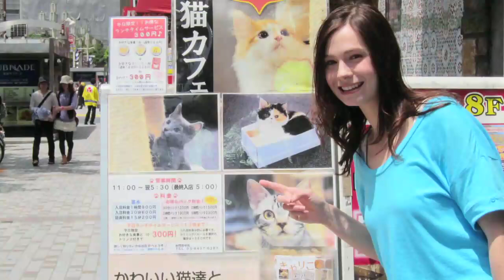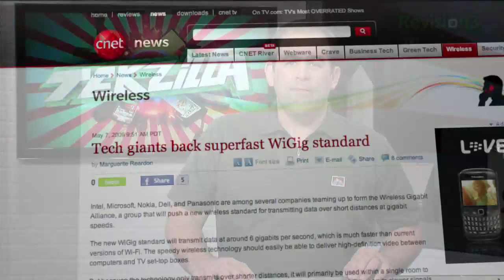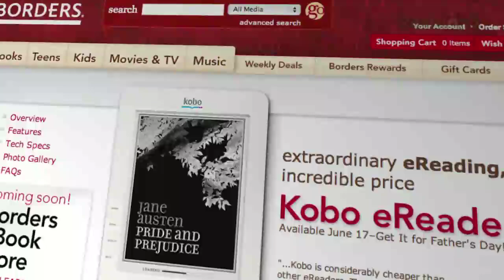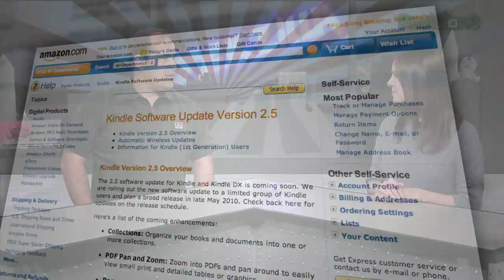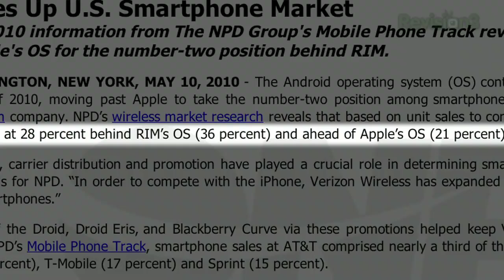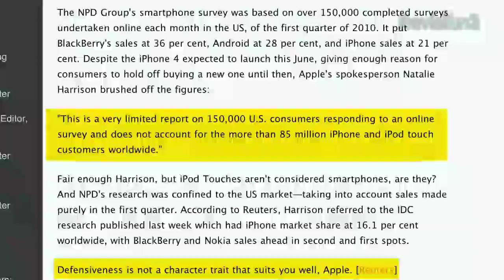Tech Roundup: WiGig, Google Editions, Android Outsells iPhone, and Techno Toilets! - Tekzilla Clips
Veronica's back from Japan, and guess what the coolest tech she saw was? The Wi-Fi Alliance has announced a new format for transferring data up to ten time faster than Wi-Fi N... it's called WiGig! Borders has a new eBook coming, the Kobo. Later this year Google Editions is coming online as Google's eBook store... with almost every US publisher on board! Android phones are outselling iPhones? That's the word from the NPD group... but both are outsold by another phone.